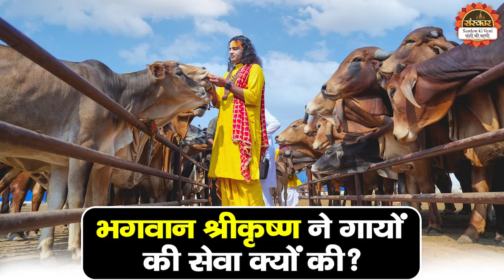भगवान श्रीकृष्ण ने गायों की सेवा क्यों की ? Aniruddhacharya Ji Maharaj | Krishna Katha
भगवान श्रीकृष्ण ने गायों की सेवा क्यों की ? Aniruddhacharya Ji Maharaj | Krishna Katha | Santon Ki Vani